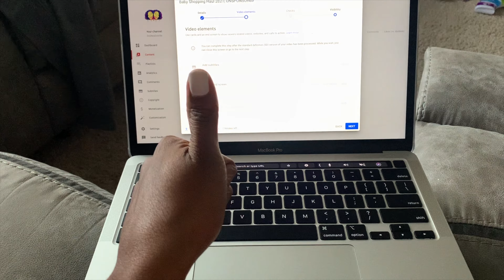My Morning Routine with My 9 Month Old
Hope you enjoy this morning routine video. We don't have a real routine other than grooming and breakfast but i thought I'd share with you guys. The next couple of uploads are old footage that I don't want to go to waste.

📸Personal IG: @longliveslayyy
📸Spam IG: @shea_daville
👻Snap: @desheadaville